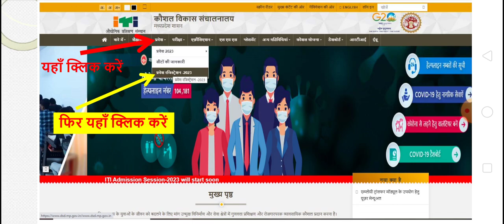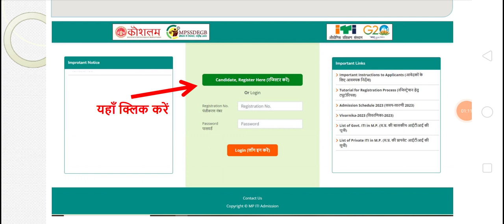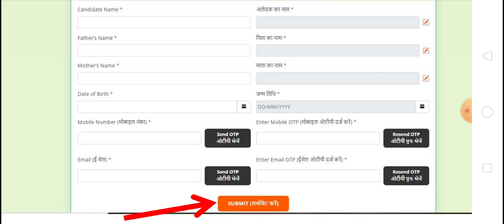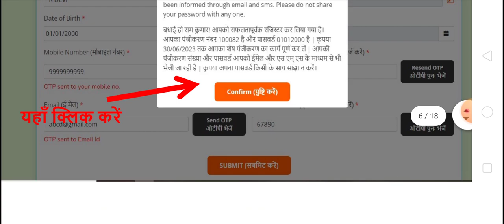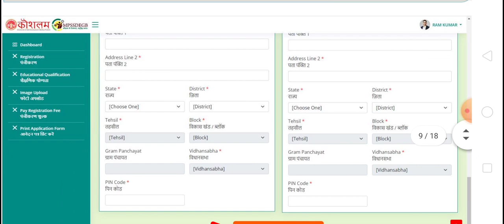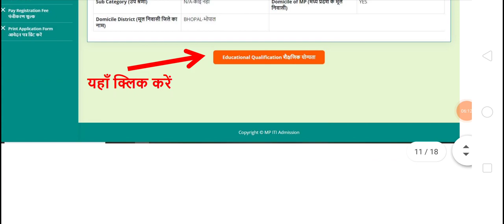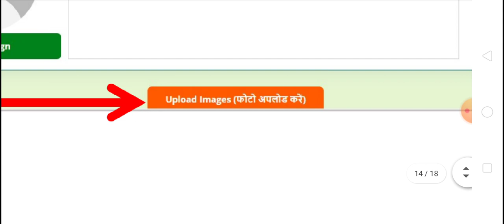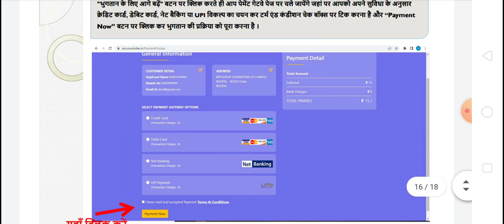MP ITI Admission Registration Apply Online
आईटीआई में प्रवेश के लिए ऑनलाइन रजिस्ट्रेशन कैसे करें